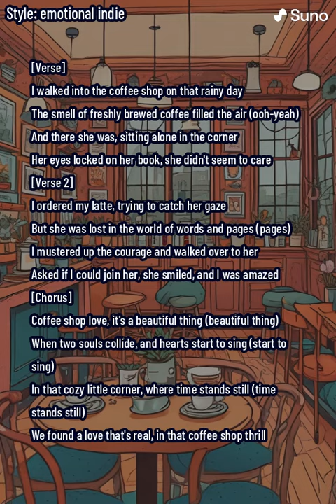Coffee Shop Love